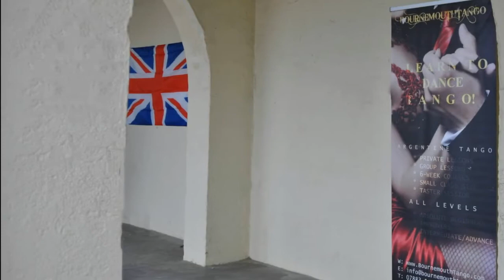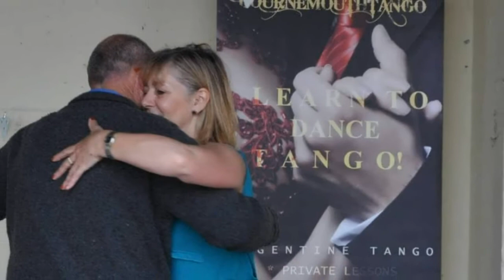Bournemouthtango: Diamond Jubilee Milonga on Bournemouth Beach June 3rd 2012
Bournemouthtango Diamond Jubilee Milonga on the Beach
Sunday, June 3rd 2012.

Join us for a series of outdoor milonga in and around
Bournemouth during the summer months.